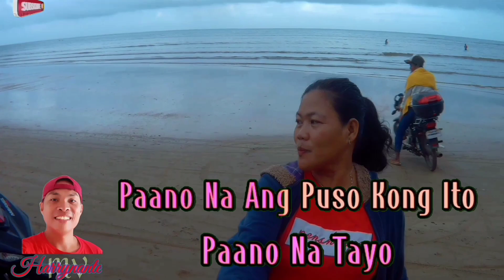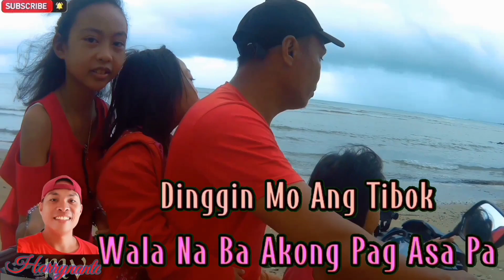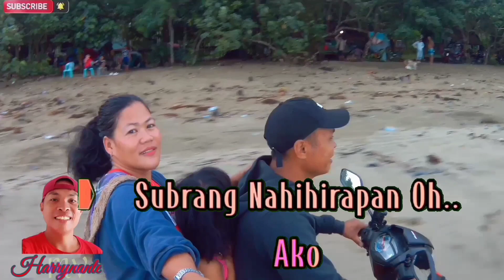LABIS NA NASAKTAN - jennelyn yuba